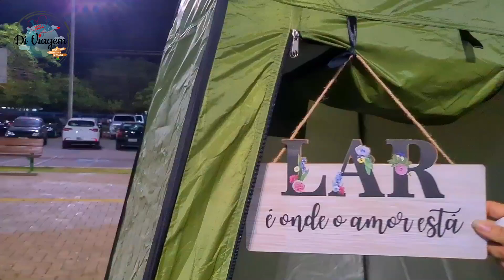1º ENCONTRO DOS VIAJANTES-RR FOI UM SUCESSO.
Buscando momentos novos, ideias e culturas diferentes, isso nos faz bem